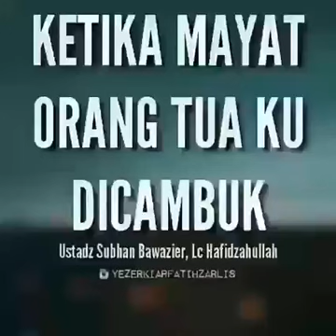Ketika Mayat Orang Tua ku dicambuk || Ustadz. subhan Bawazier, Lc Hafidzahullah